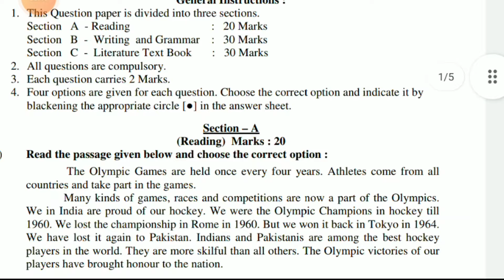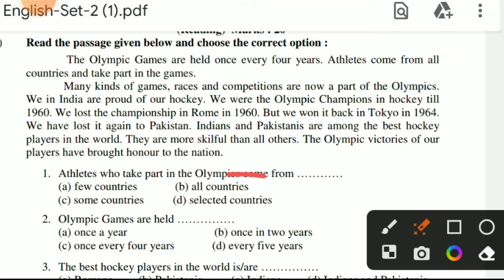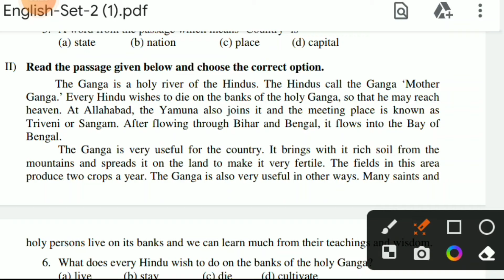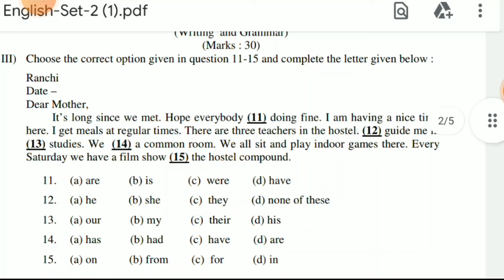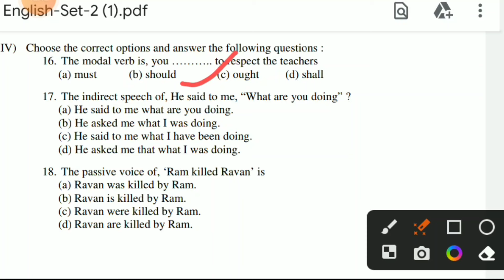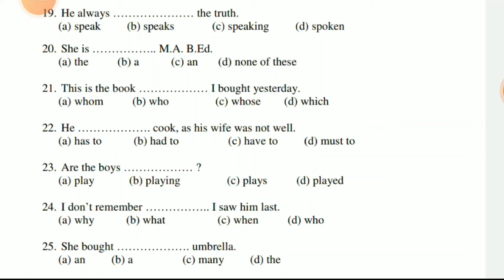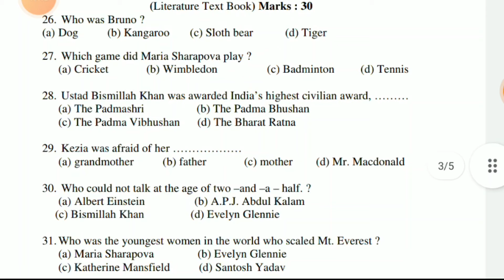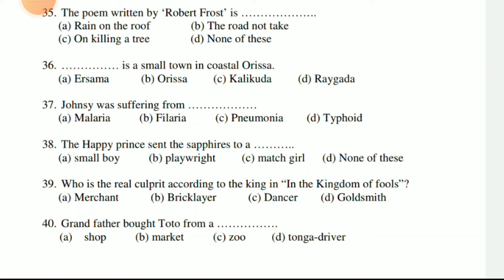Jac Class 9 English Question Paper 1 March 2024, English Vvi MCQ, ऐसा ही आएगा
Jac Class 9 English Question Paper 1 March 2024, English Vvi MCQ, ऐसा ही आएगा | 1 March English Paper

JAC 9th English Model Question Paper 2024
class 9 english pt 1 question paper 2024,
class 9 english exam paper 2023 jac board
class 9 english objective question 2023,
ncert class 9 english important questions
JAC Class 9 Model Question Paper 2024, Jac Board Class 9 English Model Paper 2024, 1 March 2024
board class 9 model paper 2024 Jharkhand Board 2024 model paper download, class 9 English important objective question answer, class 9 English viral question, class 9 final board exam,class 9 English important question 2025
important questions of English for class 9 jac board 1 March
class 9 jac board math important question 2023
class 9 ka ENG board exam,
class9 ka English board paper,
class 9 jac board English topper copy,
class 9 English board paper 2024,
class 9 English board paper 2023 solved cbse
class 9 english important questions for final exam 2024
class 9 english important questions for final exam 2024 ncert jac Board class 9 English
jac class 9 model question paper 2024 pdf download
Jac Board Class 9 English Model Paper 2024
JAC Board Question Bank class 9 2024